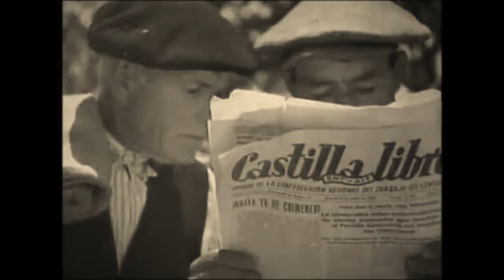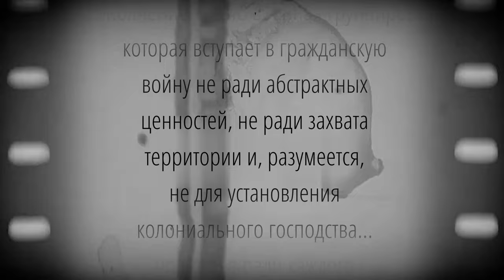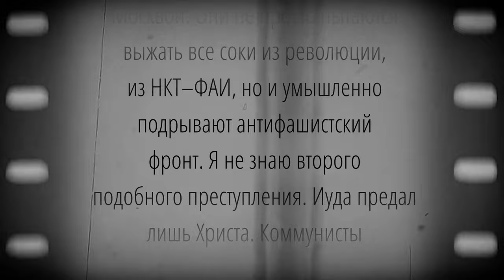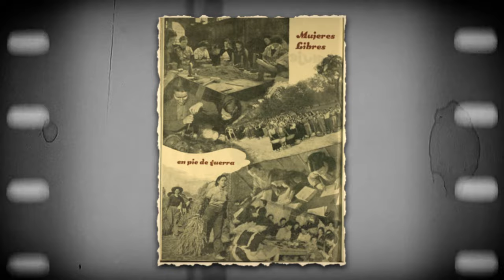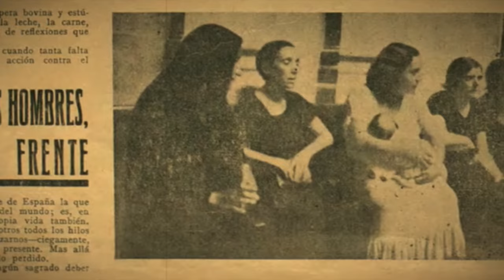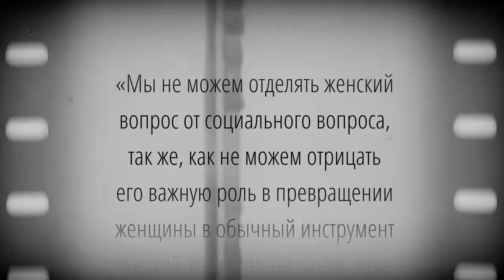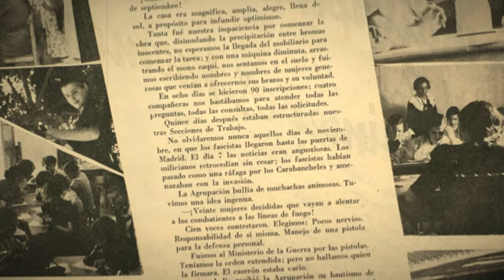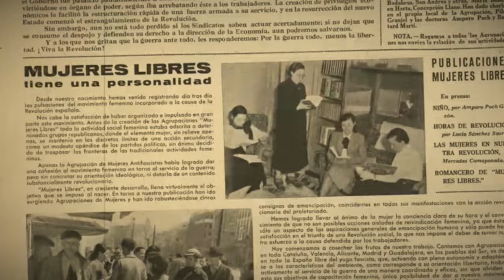ЖЕНЩИНЫ и РЕВОЛЮЦИЯ | анархистки МУХЕРЕС ЛИБРЕС | Антифашизм и освобождение женщин | 2 часть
Анархистки Мухерес Либрес непримиримо противостояли нарастающему фашизму в 30-е годы прошлого века. Они боролись за освобождение женщин не посредством государственного аппарата, не договариваясь с властью, а вопреки усилению власти. Я расскажу, как испанские анархистки объединили борьбу против капитализма, против фашизма и патриархата в единую борьбу за свою свободу.

0:00 Вступление
1:22 Гражданская война и революция в Испании
2:05 Значение социальной революции
4:04 Обстановка в Испании перед революцией
6:40 Жизнь в анархистском обществе
8:11 Ополчение vs. традиционная армия
9:00 Сексизм анархистов
10:04 Коллективизация по-анархистски
11:05 С женскими правами все не так радужно...
12:01 Мировая обстановка и ее влияние на революцию
14:00 Задавливание и предательство революции
16:08 Мухерес Либрес: что это
18:46 Инициаторки Мухерес Либрес
19:40 Баттл против сексизма: начало Мухерес Либрес
22:08 Журнал Мухерес Либрес
24:33 Мухерес Либрес: расцвет организации
26:47 Отношение Мухерес Либрес к феминизму
28:57 Каким принципам следовали Мухерес Либрес
32:20 Взгляды на образование
34:09 Работа и трудоустройство
35:48 Сексуальность и секс-освобождение
37:59 Участие Мухерес Либрес в военных действиях
39:34 Непринятие Мухерес Либрес в анархо-движе
41:23 Значение Мухерес Либрес
42:20 Выводы
43:33 Символ Испанской революции: девушка с винтовкой
44:42 Заключение

Источники:
Марта Аксельберг “MUJERES LIBRES. СВОБОДНЫЕ ЖЕНЩИНЫ ИСПАНИИ”
Александр Шубин “Великая испанская революция 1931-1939 гг.”
Вадим Дамье “Испанская революция и коммуны Арагона”
А. Фёдоров “Свободные женщины Испании”
Вальтер Бернеккер «Анархизм и гражданская война: к истории социальной революции в Испании 1936–1939»
Роберт Дж. Александер “Анархисты в Гражданской войне в Испании”

Free instrumental Elevator Music by Dar Golan

"Scott Buckley - Ephemera" is under a Free To Use YouTube license
   / musicbyscottb